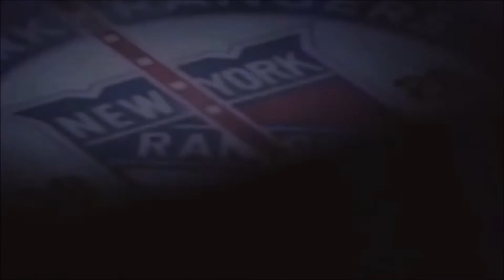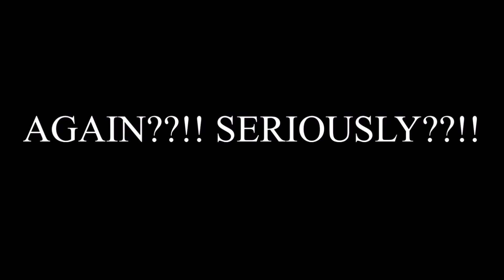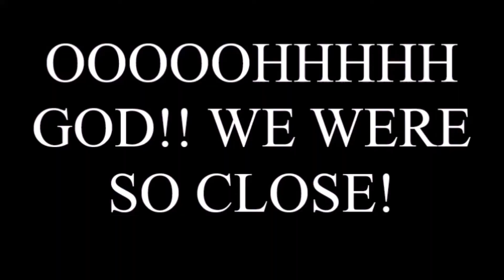Reacting to Rangers vs Lightning: Game 3 (Stanley Cup Playoffs 2022)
What the hell was that??!! You had it!!! YOU HAD IT IN THE BAG!!! AND THEN YOU BLEW IT!!! AND NOT ONLY YOU BLEW IT, BUT YOU BLEW IT HARD!!! WE TOOK A 2-0 LEAD, AND THEN RESPONDED WITH "Yeah! That's good enough!" TAKING PENALTIES, CONSTANTLY GIVING THE LIGHTNING THE PUCK, LOSING THE PUCK WHEN YOU SHOULDN'T???!! This may be the worst game of the playoffs for the Rangers. Even worse than Games 3 and 4 against the Penguins. With those games, yeah, we got destroyed, but at least WE TRIED and we had Patrik Nemeth in those games! But here, we did things and then took a nap! In a game we should have won!!! IN A GAME WHERE WE COULD HAVE HAD A STRANGLEHOLD IN THE SERIES, AND EVEN IF WE DIDN'T, WE COULD HAVE GONE TO OVERTIME! I know you may be saying "It's just one loss. You still have the lead", but that was abysmal!! You could have lost this game any other way. ANY OTHER WAY!! OUT OF ALL THE WAYS YOU COULD HAVE LOST, WHY DID IT HAVE TO INVOLVE CHOKING AND FALLING ASLEEP??!!! Igor was the only reason why we lost by 1 goal. It would have been a blowout without him. What a way to waste an outstanding effort by Igor. Unlike Game 1 against the Penguins, we cannot blame the refs this time (even though Zibanejad got a penalty for just standing in front of Hedman attempting to get the puck). Only ourselves. You need to rebound and do better in Game 4. ESPECIALLY YOU JACOB TROUBA!! YOU ARE LUCKY THAT YOU ARE A GREAT DEFENDER, BECAUSE IF YOU WEREN'T, YOU WOULD BE SCRATCHED THE NEXT GAME!! DON'T TAKE PENALTIES THE NEXT GAME!! YOU ARE JACOB TROUBA, NOT PATRIK NEMETH!!

Clips are owned by the NHL, Sportsnet, MSG Networks, ESPN, ESPN+, TNT, and the New York Rangers

Intro music is Lifelight from Super Smash Bros Ultimate